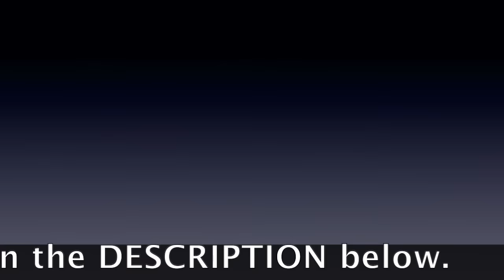Earl Nightingale - You Must Be Willing to Pay the Price | Audio Recording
There is a price to pay for everything worthwhile on planet earth. If you desire to be stand out, then you must be ready to pay the price of success. Nobody can achieve success in marriage, career or life without dedication. You cannot become a success without paying the price.

The price of success is not negotiable. For you to enjoy real success, you must be ready to stop complaining. Stop looking for shortcuts and pay the full price. The newsmakers today paid their price yesterday. For you to be a newsmaker tomorrow, be ready to pay the price today. Determine how badly you want to reach your goals and pay the price too. Strip off habits that are limiting and move on.

Be ready to work hard.